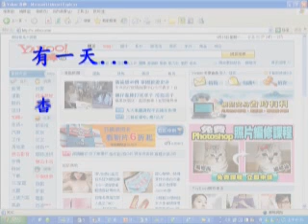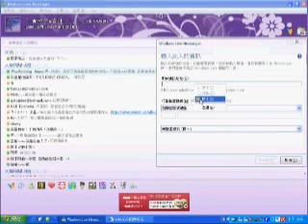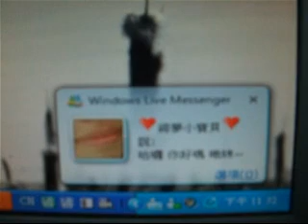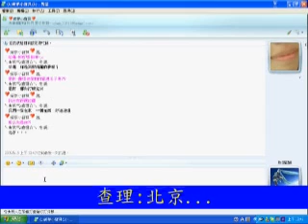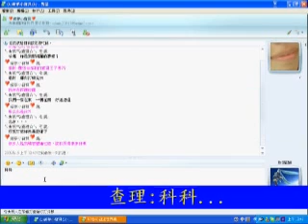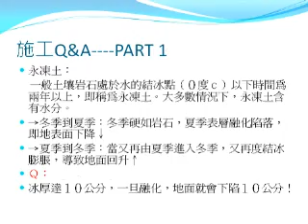中興大學土木系-施工期末報告-青藏鐵路施工I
青藏鐵路的施工方法
組長：林煒喬
組員：董妮鑫、鄭伊珊、陳韋如